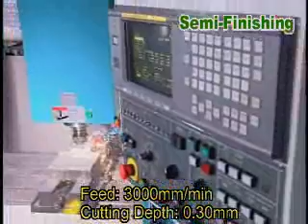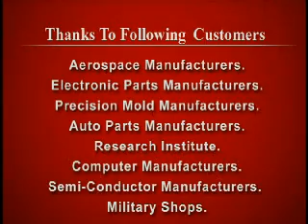AGMACHING,cnc machining center,vertical machining center;horizontal machining center,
1.  All three axes have a hardened box-way design . In addition, the spindle headstock, cloumn, saddle, base, and table are all made of high-quality Meehanite cast iron.
2.  All slide-ways are heat-treated and precision ground to maintain high precision.
3.  Double guide-ways and a counter-balanced design prevent unexpected vibration from the Z-axis drive. which helps achieve a quality surface finish.
4.  Strategically placed ribs help enhance the spindle headstock structure. The spindle headstock also has the proper proportion of contact with the column, which creates strong spindle support.

Shorten the Distance Between Work Piece and Operator
1.  An indented foot space allows operators to get closer to the table and work piece.
2.  The location of the Y-axis servomotor is at the back of the machine to shorten the distance between the operator and table for greater work area access